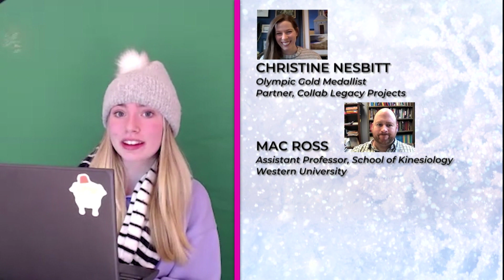How green are the Olympic Games? Let's look at their carbon footprint | CBC Kids News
The 2022 Beijing Olympic and Paralympic organizers say their Games are designed to lower their carbon footprint and be more environmentally sustainable.

Sustainability and being “green” have been big Olympic talking points for decades, but experts say the Games continue to miss the mark.

CBC Kids News contributor Abigail Dove spoke to a former Olympian turned Olympic planner, Christine Nesbitt, a sustainability researcher from the University of Lausanne in Switzerland, Sven Daniel Wolfe, and sports academic and Olympic critic from Western University in London, Ontario, Mac Ross, to help figure out just what is going on with the Olympics and the environment.

Timecodes:
0:00 - Abigail in Beijing?
1:21 - Olympic Pillars
1:40 - The experts
2:00 - Abandoned Olympic venues
2:22 - Richmond Olympic Oval
2:40 - Water Cube to Ice Cube
2:59 - Beijing 2022
3:18 - Carbon Offsets explained
3:44 - Artificial snowmaking
5:15 - Carbon footprint explained
5:40 - Vancouver 2010 carbon footprint
6:25 - That's a lot of cell phones
7:00 - Smaller Games?
7:30 - Fewer Host Cities
7:59 - Climate positive explained
8:20 - Paris 2024
8:54 - Credits